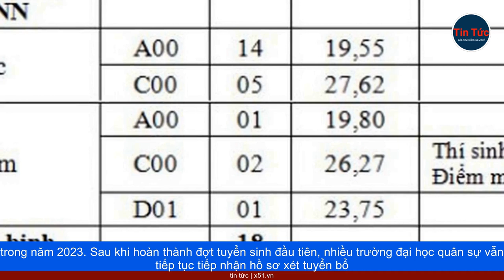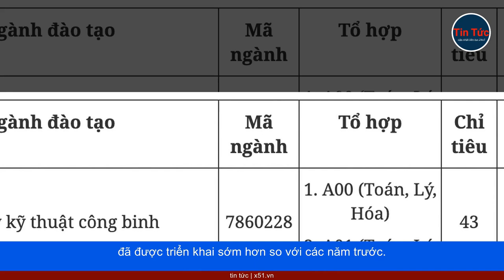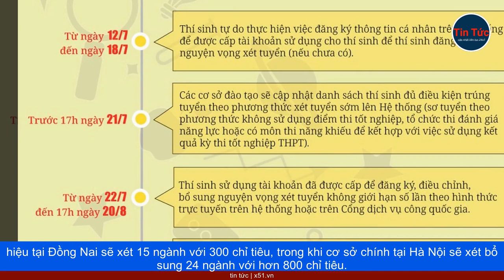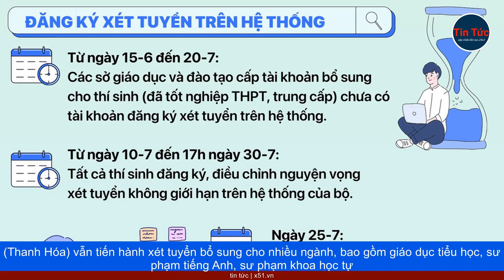XÉT TUYỂN BỔ SUNG ĐÀO TẠO ĐH, CĐ QUÂN SỰ NĂM 2023 | DANH SÁCH TRƯỜNG VÀ CHỈ TIÊU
Ban Tuyển sinh quân sự Bộ Quốc phòng vừa ra thông báo về việc tổ chức xét tuyển bổ sung vào các trường đại học và cao đẳng quân sự trong năm 2023. Sau khi hoàn thành đợt tuyển sinh đầu tiên, nhiều trường đại học quân sự vẫn tiếp tục tiếp nhận hồ sơ xét tuyển bổ sung. Theo thông báo của Ban Tuyển sinh quân sự Bộ Quốc phòng, có tổng cộng 10 trường sẽ tiến hành xét tuyển bổ sung vào các ngành đại học quân sự năm 2023 dựa trên kết quả kỳ thi tốt nghiệp THPT năm 2023, sử dụng thang điểm 30. Các trường này bao gồm Học viện Hậu cần với 10 chỉ tiêu cho ngành hậu cần quân sự; Học viện Quân y với 2 chỉ tiêu cho ngành y khoa và 4 chỉ tiêu cho ngành dược học. Học viện Biên phòng cũng sẽ xét tuyển 6 chỉ tiêu cho ngành biên phòng, với điểm yêu cầu khác nhau tùy theo vùng và tổ hợp môn thi, trong khoảng từ 21,95 đến 26,99 điểm. Ngoài ra, một số trường khác cũng tiến hành xét tuyển bổ sung, tuy chỉ tiêu không nhiều nhưng cũng đáng chú ý, bao gồm Trường Sĩ quan lục quân 2 (19 chỉ tiêu), Trường Sĩ quan pháp binh (18 chỉ tiêu), Trường Sĩ quan thông tin (5 chỉ tiêu), Trường Sĩ quan tăng thiết giáp (9 chỉ tiêu), Trường Sĩ quan phòng hóa (3 chỉ tiêu), và Trường Sĩ quan đặc công (9 chỉ tiêu). Riêng Trường Sĩ quan chính trị sẽ xét tuyển bổ sung 23 chỉ tiêu cho ngành xây dựng Đảng và chính quyền nhà nước, với mức điểm tuyển thí sinh tùy thuộc vào khu vực và tổ hợp môn thi. Ngoài danh sách các trường trên, có hai trường sĩ quan lục quân cơ sở cũng sẽ tiến hành xét tuyển bổ sung vào các ngành quân sự năm 2023 theo Đề án 799 của Chính phủ. Đó là Trường Sĩ quan lục quân 1 và Trường Sĩ quan lục quân 2. Theo Ban Tuyển sinh quân sự của Bộ Quốc phòng, việc tổ chức xét tuyển bổ sung không phải là điều mới, vì đã diễn ra trong các năm trước đó. Tuy nhiên, điều đáng chú ý là trong năm nay, quy trình xét tuyển bổ sung đã được triển khai sớm hơn so với các năm trước.